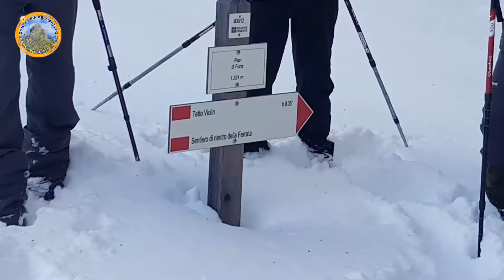Anello di Santa Lucia e Pian di Funs, da Entracque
Un bell'anello che trae spunto da un itinerario con le racchette da neve proposto dal Parco delle Alpi Marittime in Valle Gesso, ad Entracque. L'autore lo presenta così: “E' sorprendente come sia possibile percorrere un così bell'anello nelle immediate vicinanze di Entracque, in ambiente poco compromesso da infrastrutture di qualsivoglia genere, respirando un'atmosfera d'altri tempi”.